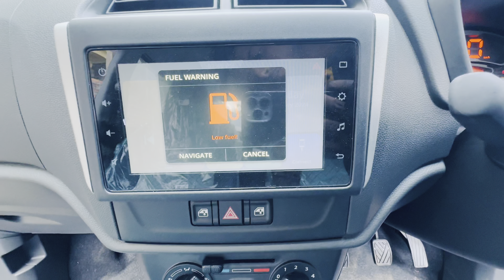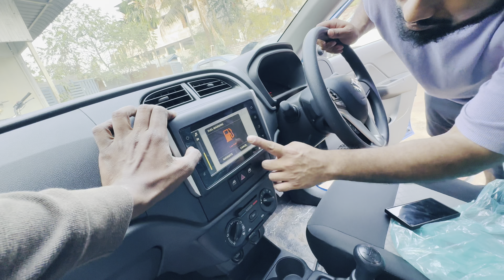छोटी गाड़ी, बड़ा दिल: Alto की खासियत समझिए! ❤️🚘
क्या आप भी अपने फैशन सेंस को बजट में रहकर अपग्रेड करना चाहते हैं? 🤑✨ तो आज का वीडियो बस आपके लिए है! मैं आपको बताऊंगा कि कैसे आप छोटी से छोटी कीमत पर भी अपने स्टाइल को नया टच दे सकते हैं। चाहे वह एक सुपर कार का डिलीवरी लेना हो या फिर बजट में बेस्ट गाड़ी का चुनाव करना हो, हमने सब कुछ कवर किया है। 🚗💨

अपनी बुकिंग के लिए अभी कॉल करें और आप भी बन सकते हैं स्टाइल आइकॉन। 📞💬 और हाँ, मेरे Instagram अकाउंट को भी फॉलो करना न भूलें जहाँ मैं और भी बहुत सी एक्सक्लूसिव स्टाइलिंग टिप्स शेयर करता हूँ।

याद रखिए, स्टाइल वह नहीं जो आप पहनते हैं, स्टाइल वह है जिसे आप जीते हैं! ⭐🌈

CHAPTERS:
0:00 - परिचय
2:18 - डीलरशिप के साथ सौदेबाजी
3:28 - बीमा का महत्व
7:44 - एथर 450X डिलीवरी
9:24 - एथर 450 प्लस डिलीवरी
15:51 - कार चलाना